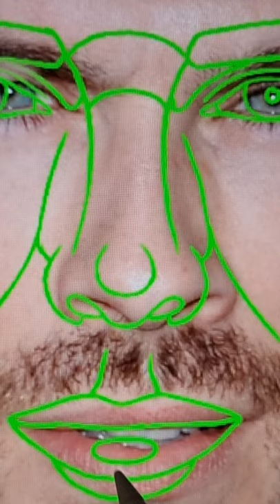I applied the perfect face on Ian Somerhalder and I got shocked by result🤐